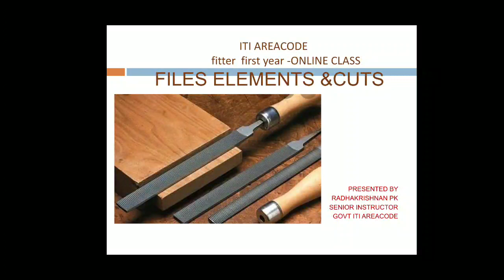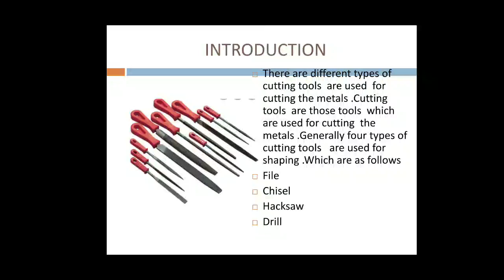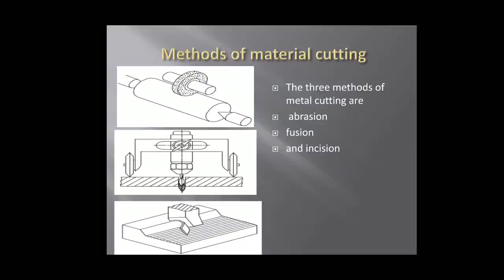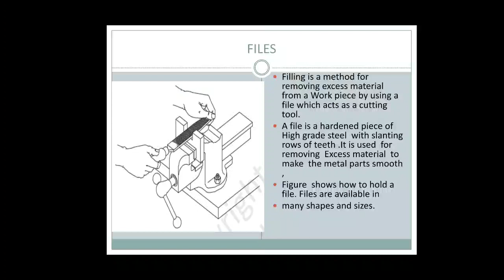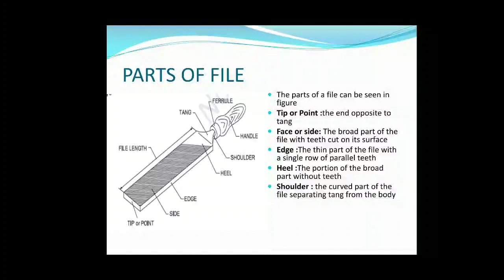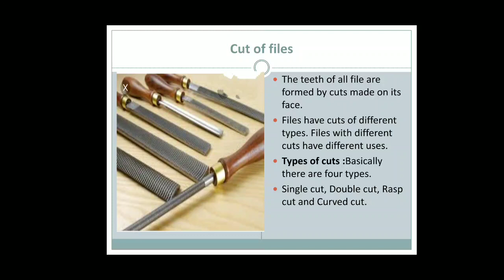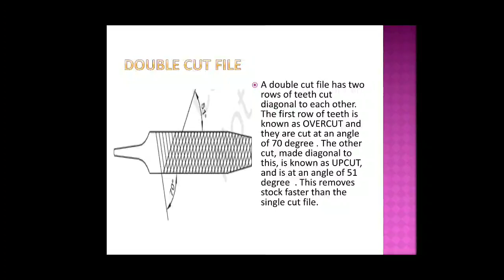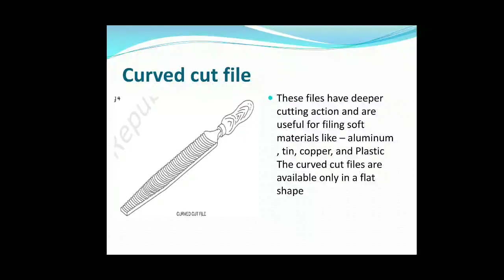ITI Areacode Fitter Firstyear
Elements &Cut Of File